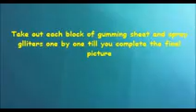SCENERY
By Bhavna Jain